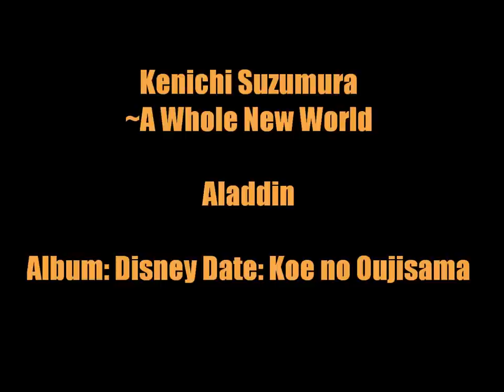Kenichi Suzumura ~ A Whole New World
Album: Disney Date: Koe no Oujisama
Singer: Kenichi Suzumura

Imagine Lavi, Hikaru, Masato, Murasakibara etc. xD I just wish there would have been a duet with Maaya Sakamoto, his wife :D it would've been über-cute